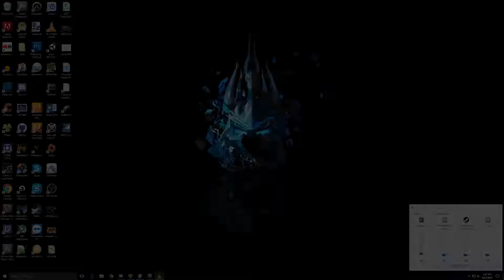Drunken Paladin Masters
Pally and Thadd have been drinking a lot lately